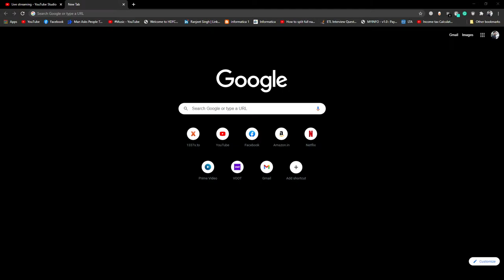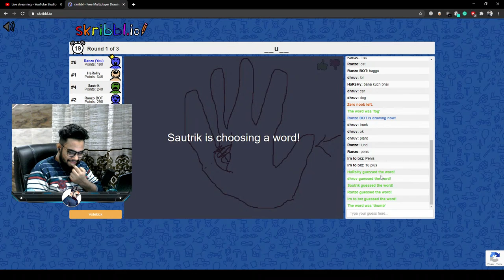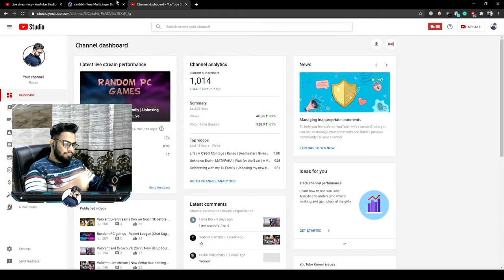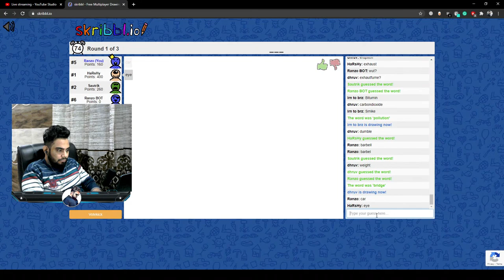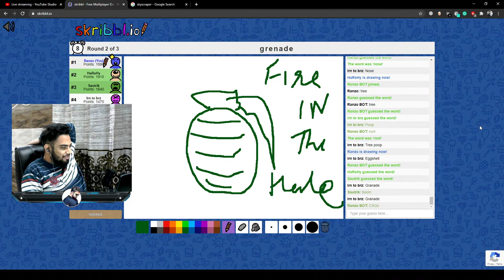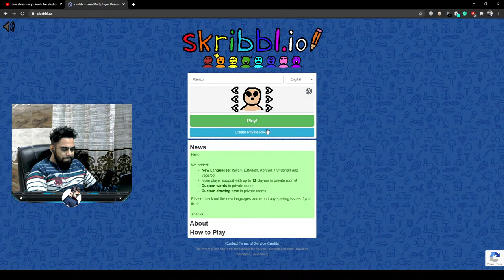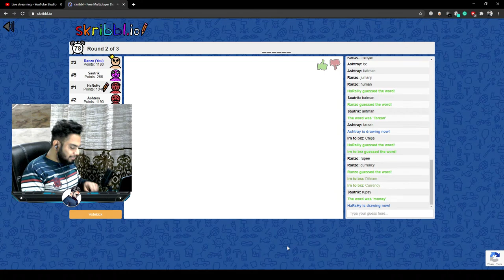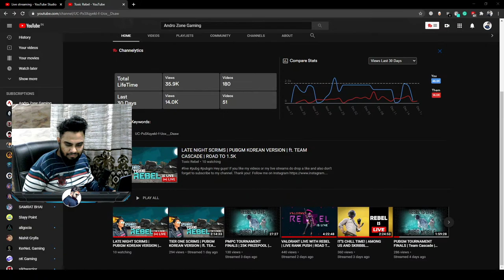Valorant Live Stream | Thanks for 1k Subs | !points coming soon | Ranzo Live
Ranzo Gaming - Thanks for 1k Subs | Unboxing my new Keyboard | Streaming from Laptop Asus A15 | Ranzo Live

My Gears:
Microphone: Fifine K669B
Mouse: Logitech G502 Hero
Mouse Pad: Steelseries Sims 4 Edition
PC Specs? I am using a laptop for gaming and editing (Asus Tuf A15 Ryzen 7 with Nvidia1660Ti variant)

Enjoy Good Gaming!